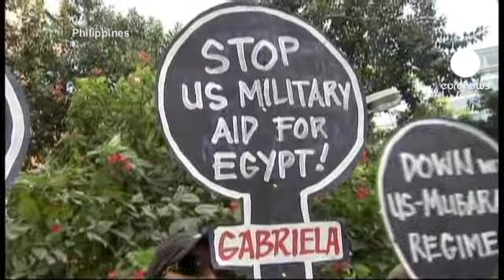Egitto: manifestazioni di solidarietà in Asia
La solidarietà ai manifestanti egiziani arriva anche dall'estremo oriente: dopo le manifestazioni di emigranti davanti alle ambasciate in Europa, ora una voce a supporto viene dagli altri, quelli che con le vicende egiziane non c'entrano nulla, ma le guardano da lontano.

Alcune decine di manifestanti si sono radunati davanti all'ambasciata americana nelle Filippine: ritengono che vi sia un'eccessiva ingerenza americana, in Egitto: